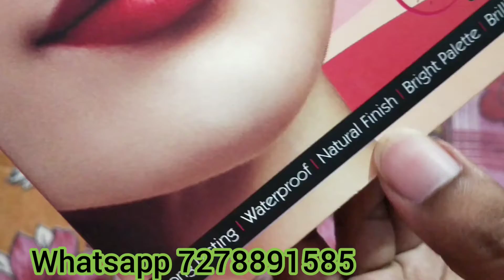HUDA Beauty Liquid Matte Lipstick Lipgloss | HUDA Beauty Lipstick long lasting